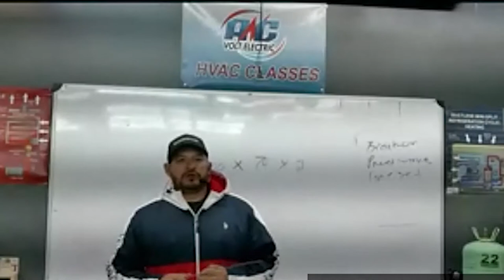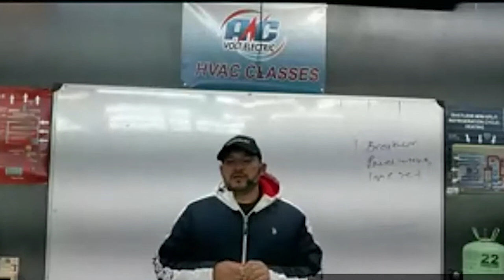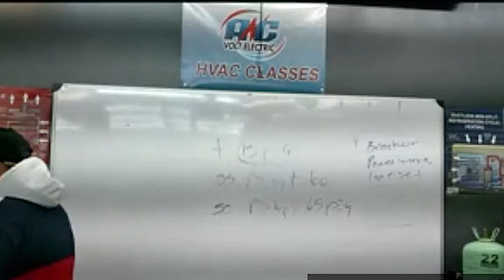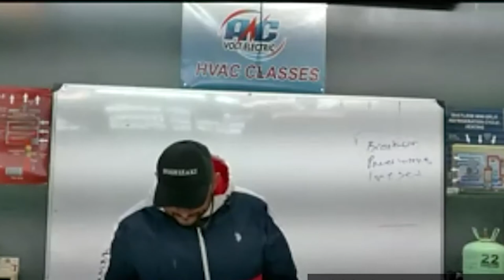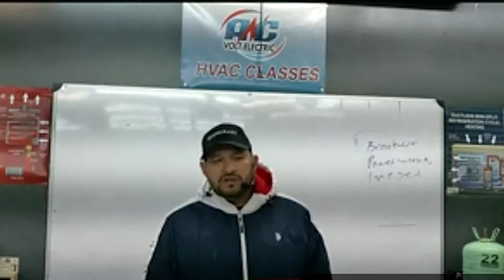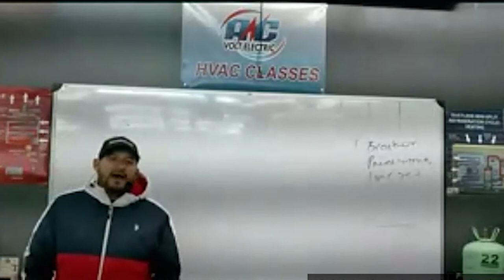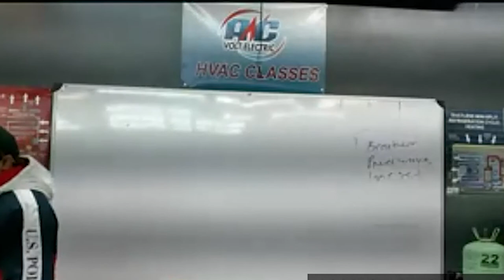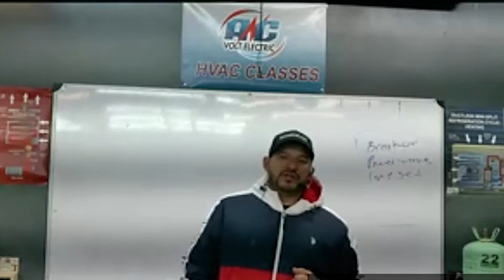Core Class Parte 2 Clases de Aire Acondicionado y Refrigeración y Electricidad